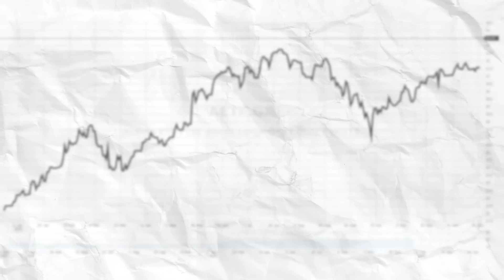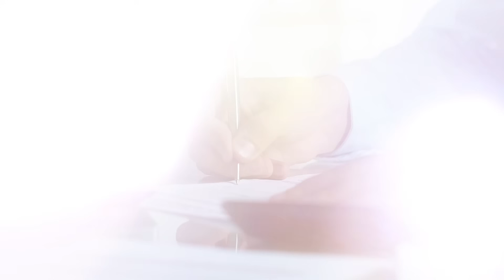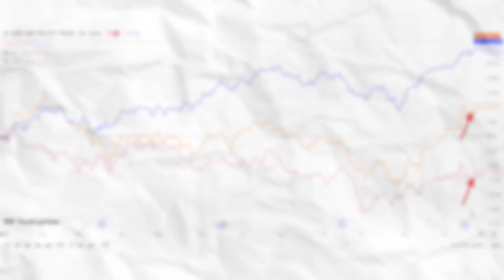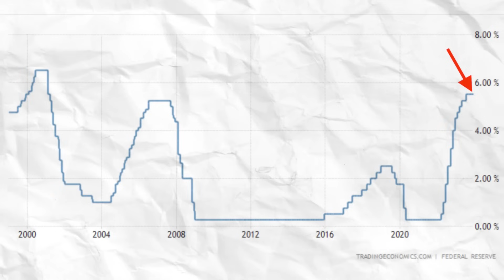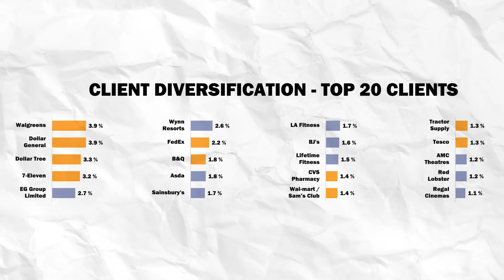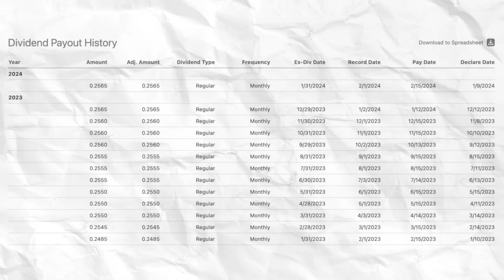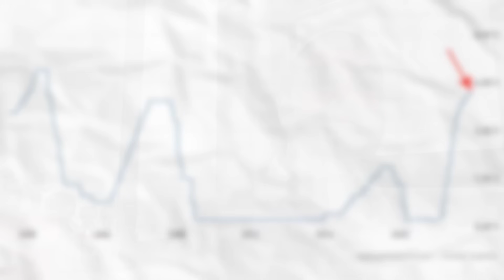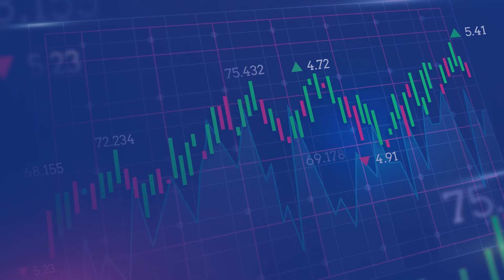2 ΜΕΤΟΧΕΣ για να επενδύσουμε το 2024!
Επενδύστε μέσα από το link μου και κερδίστε επιτόκιο έως και 8,76%!

Ανοίξτε έναν δωρεάν λογαριασμό στη Freedom24 και αποκτήστε πρόσβαση σε:
- 3,89% επιτόκιο ετησίως σε ευρώ και 4,08% ετησίως σε καταθέσεις σε δολάρια.
- 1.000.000 μετοχές, ETF, stock options και άλλα χρηματοοικονομικά μέσα.
- Προσωπική υποστήριξη.

00:00 Εισαγωγή
01:21 STOCK PICKING
04:03 ΑΡΧΙΚΗ ΑΝΑΛΥΣΗ
05:59 REALTY INCOME ($O)
07:31 ANTERO MIDSTREAM ($AM)
08:26 ΕΠΕΝΔΥΤΙΚΗ ΕΥΚΑΙΡΙΑ
09:36 Κλείσιμο
09:55 Το Meme της Ημέρας